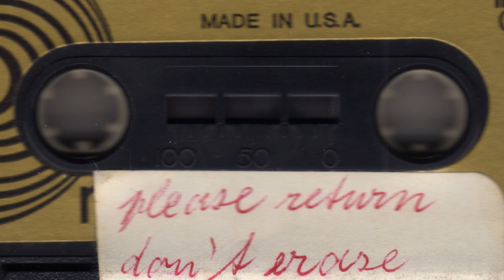Andris Balins - 10.19.74 [Creative Commons Music] 🔴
[Song attributes]
Bit Rate: 320000
Genres: Field Recordings, Experimental, Minimalism

[Album Description]:

[Album Attributes]